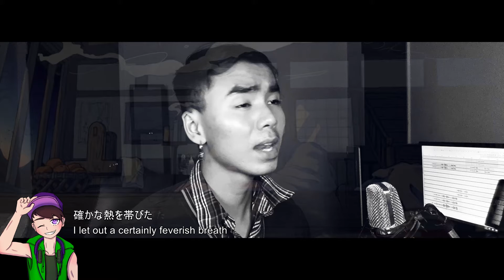Hare Hare Ya (ハレハレヤ ) by flower Cover - Min Dearwind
今までありがとさんなんて 言わないでよ置いてかないで

Cover : Min Dearwind
Mix and Editing: Min Dearwind
Video: Min Dearwind
Original: Hare Hare Ya  (ハレハレヤ ) by flower